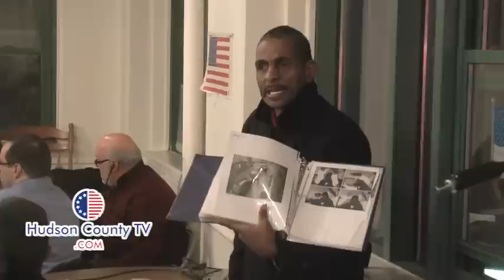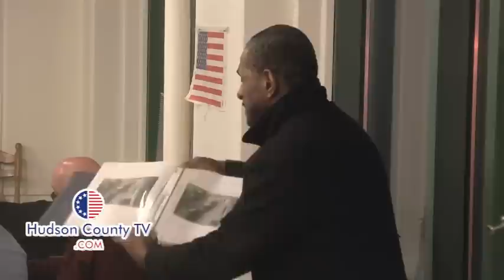Union City Council Meeting January 3